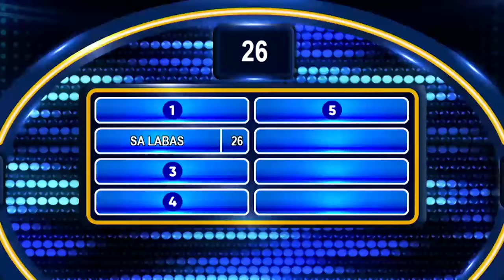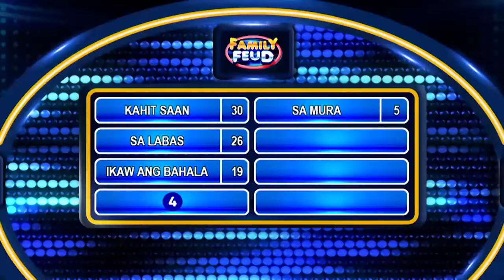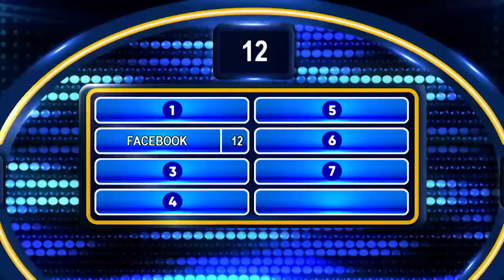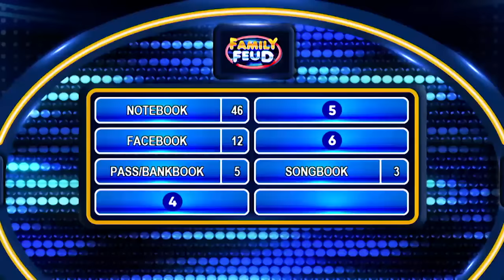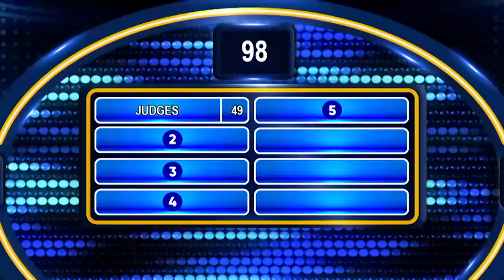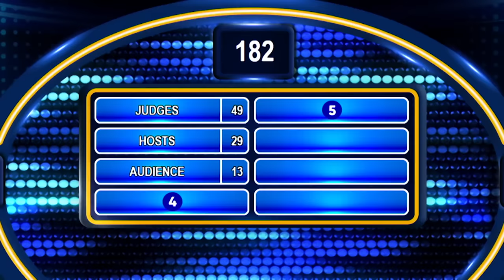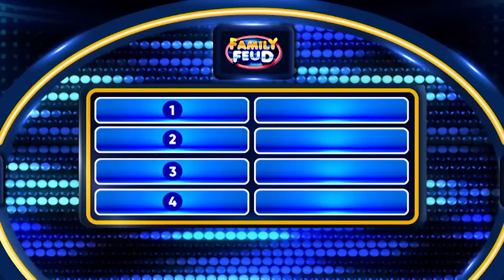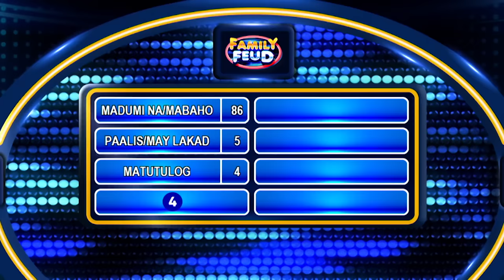Family Feud: THE BATTLE OF THE FUNNIEST TEAM! (Full Episode)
Puno nanaman ng tawanan ang episode na ito dahil magpapatalbugan sa sagutan ang OG at Newbie comedians. Panoorin ang TEAM BUBBLE GANG REWIND at TEAM HORROR sa video na ito!